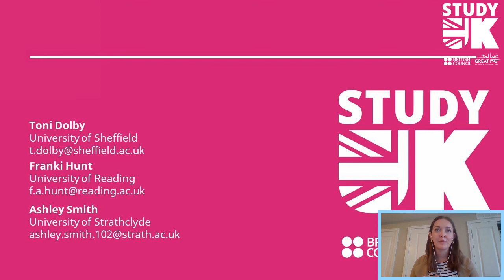Study UK Facebook Live Q&A: Tips for applying to an undergraduate course in the UK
Students, counselors, advisors and parents joined the University of Reading, the University of Sheffield, the University of Strathclyde and the British Council USA for a Facebook Live Q&A event where we covered tips for applying to an undergraduate course in the UK as a US student, including questions on the university search process, application methods, how to write a personal statement for the UK and more.